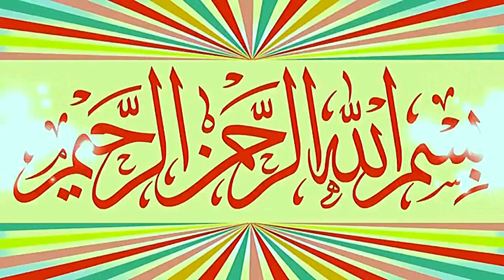Molana Manzoor Ahmad Topic Pukar Sunnay Wala Kon.2022.Zafar Okara